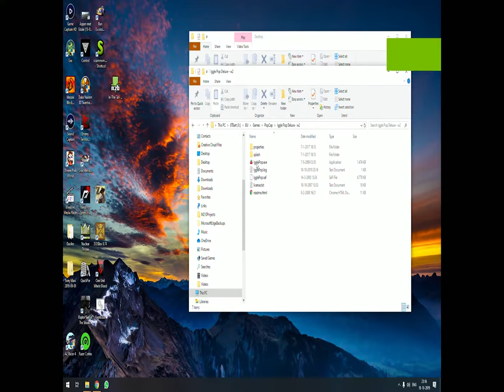Longplay: Iggle Pop! Deluxe - Adventure Game (2004)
Collect Iggles and bring them to the right color! IgglePop!

Nostalgic value for retrogamers, MS-DOS Gamers in the highest quality 🎮🕹️!